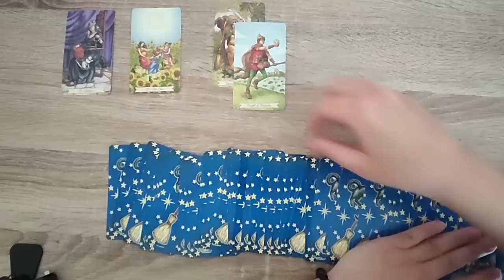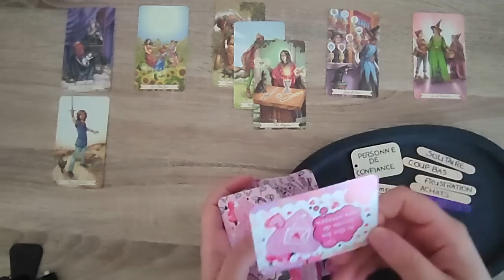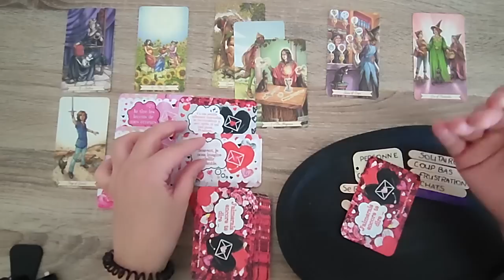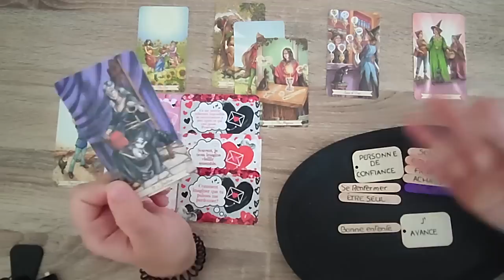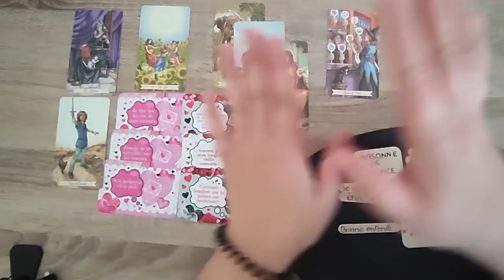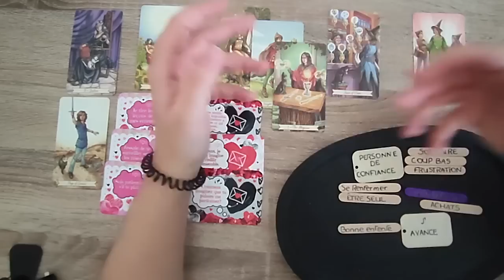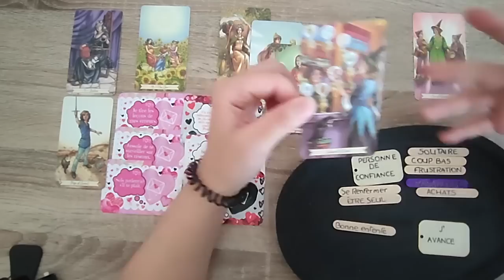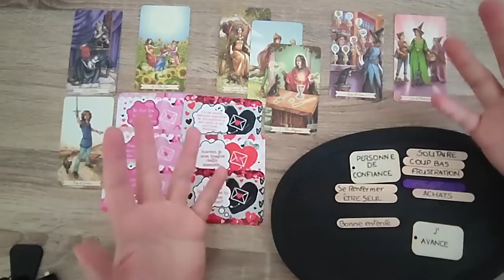CANCER AVRIL / MAI 2023 - J'AIMERAIS TE DIRE...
▼ Pour une guidance personnalisée me joindre :▼
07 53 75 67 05 (M'écrire uniquement sur WhatsApp)
- les vidéos préenregistrées avec le support gros sel ou marc à café pour une question dans un domaine spécifique.

- Breloques divinatoires
- Tarot
- Oracle Rock & Love